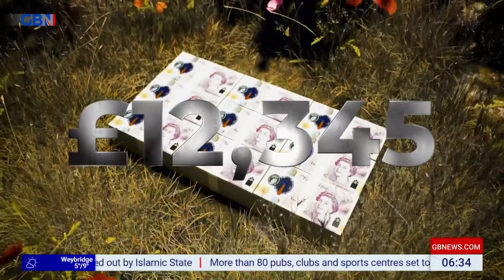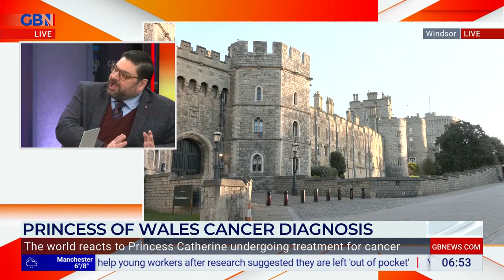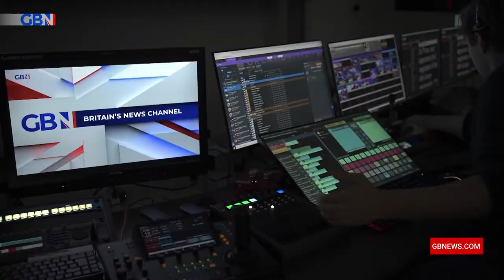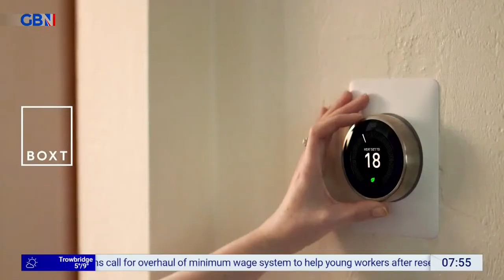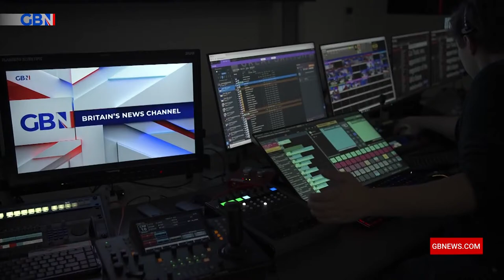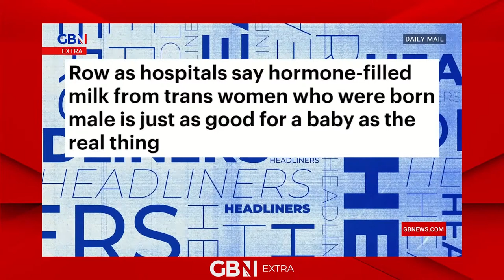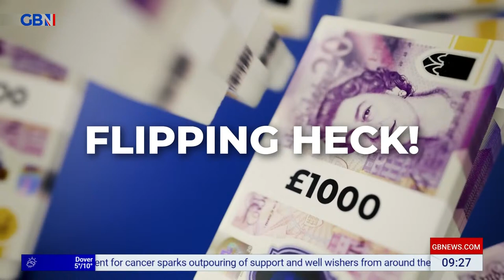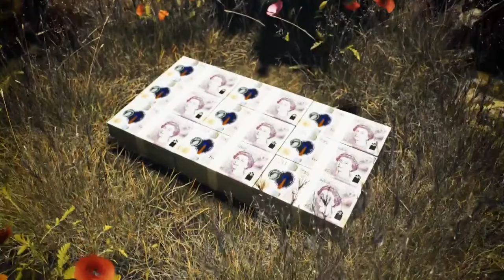Breakfast with Stephen and Anne | Saturday 23rd March 2024